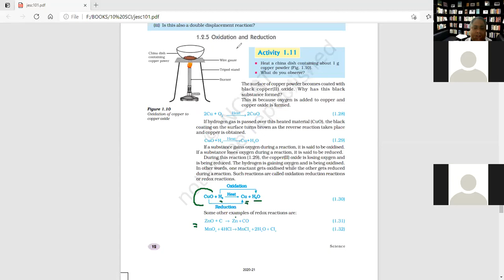OXIDATION AND REDUCTION REACTION IN DETAIL WITH EXAMPLES AND PATTERN QUESTIONS FOR CLASS X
1. Oxidation and reduction reaction takes place simultaneously. Justify the statement.
2. What happens when manganese oxide is treated with hydrochloric acid?
3. Identify the chemical species undergoing oxidation and reduction in the following reaction.
(a) Copper oxided treated with hydrogen gas.
(b) Zinc oxide treated with carbon.
4. Design an experimental set up for the preparation of chlorine gas in laboratory.